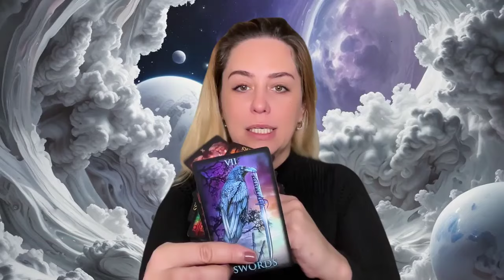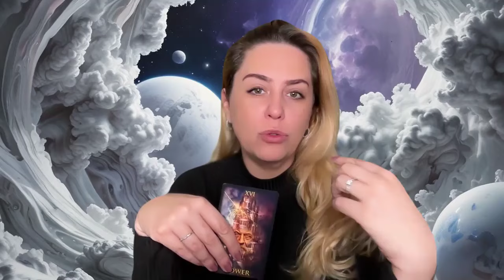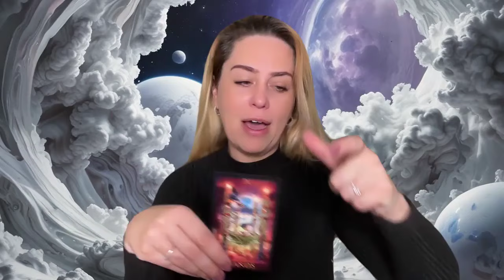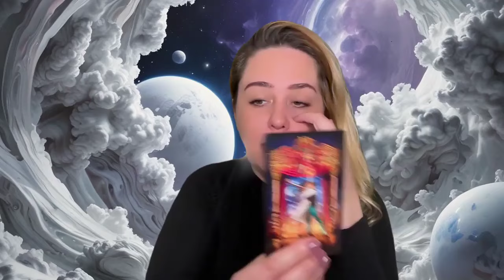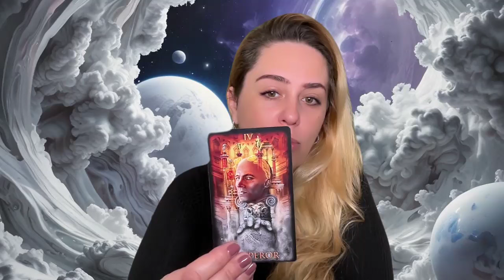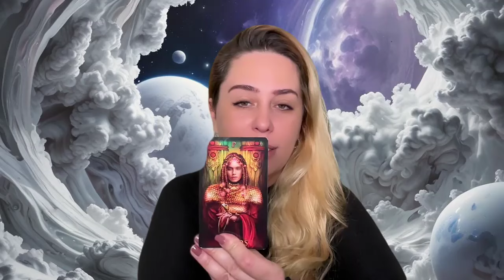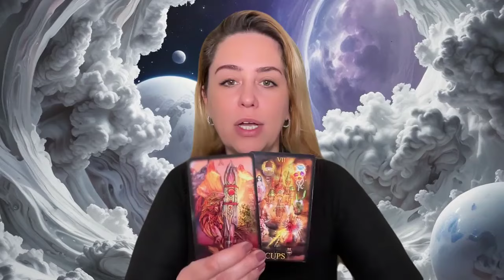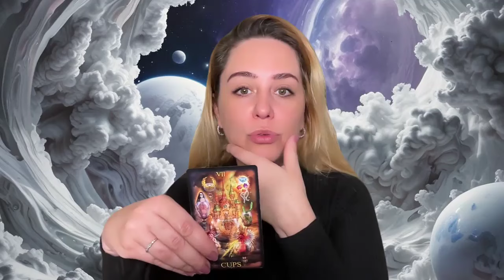SIGNO DE LEÃO | A BONANÇA CHEGANDO APÓS A TEMPESTADE!